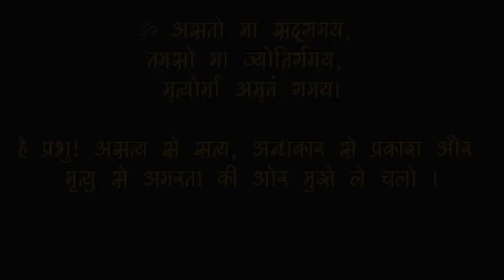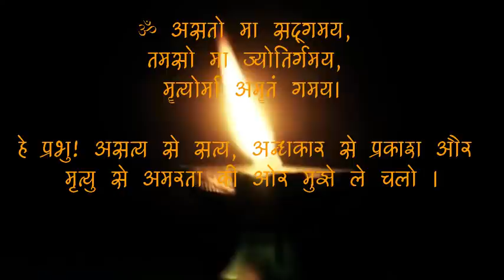काले होंठो का नेचुरल समाधान, how to turn black lips to pink naturally !! Dr Prateek chauhan, Bijnor